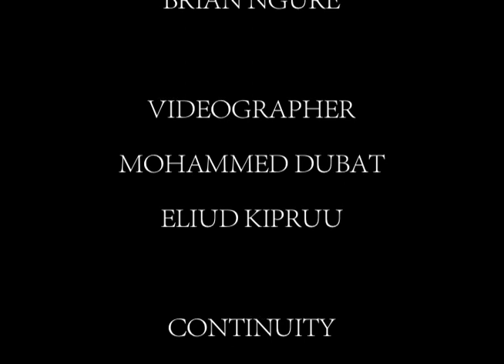Documentary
It's a documentary assignment.
GROUP 8